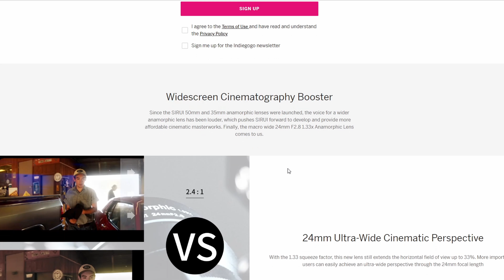The SIRUI 24 mm Anamorphic lens is coming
Sirui has just announced something amazing. If you are a fan of Sirui Anamorphic 35 and 50mm lenses, then you will love their recently announced 24mm lens. In this video, we take a closer look at the information that has emerged about the lens.